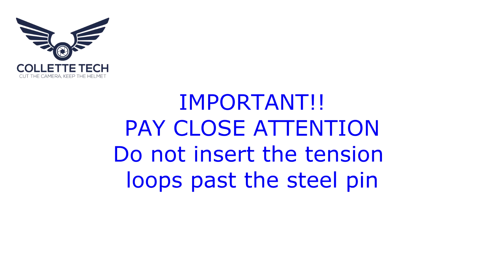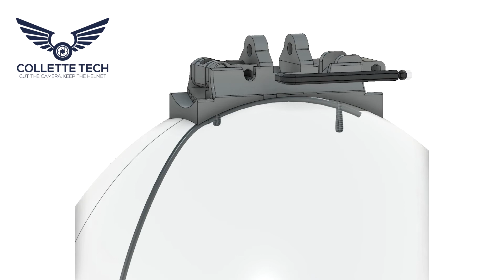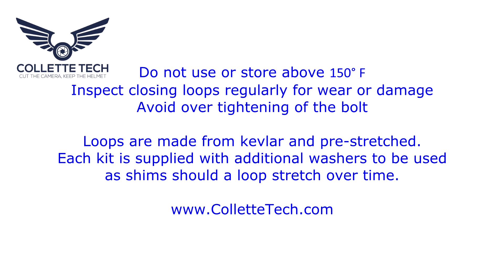ProCut2 Install v2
Install tutorial for all current ProCut 2 models available.